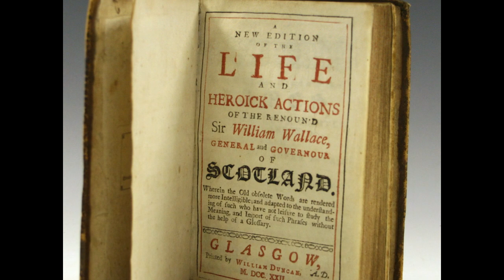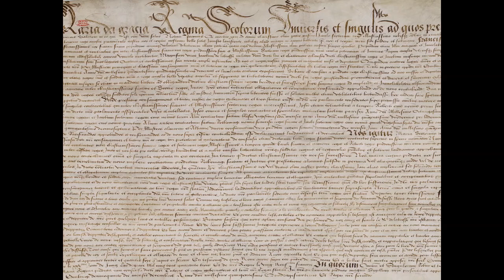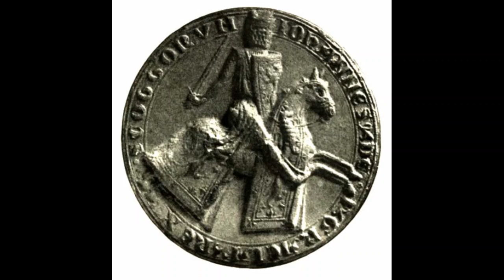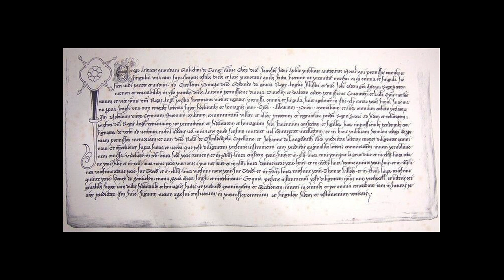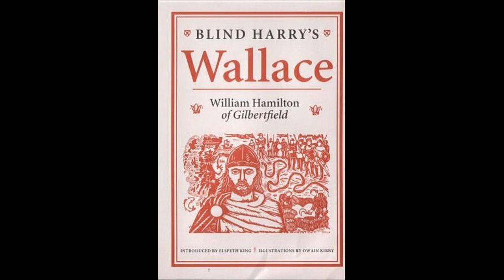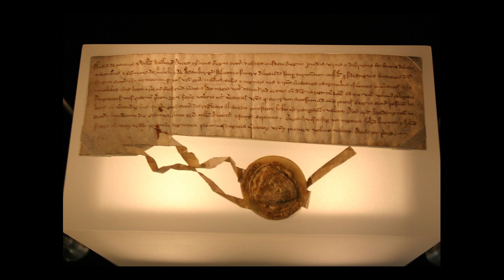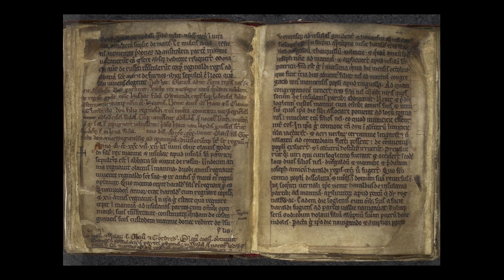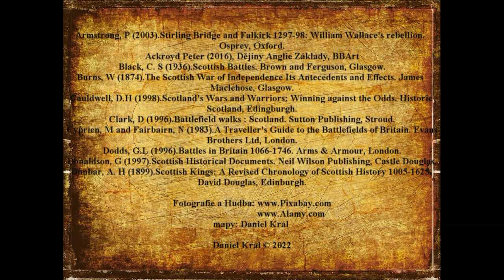William Wallace příběh ochránce Skotska 1./3. - Bitva u Dunbaru a Stirlingu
Tento dokument mapuje do detailu příběh Williama Wallace, coby ochránce Skotska. 1. část tak líčí příčiny anglo-skotských válek včetně dvou prvních významných bitev u Dunbaru, ke které došlo v dubnu 1296 a u Stirlingu v září následujícího roku. Divák se dozví také podrobnosti vlády anglického krále Edwarda I. a jeho vliv na tehdejší dění vztahů mezi Anglií a Skotskem na konci 13. století.